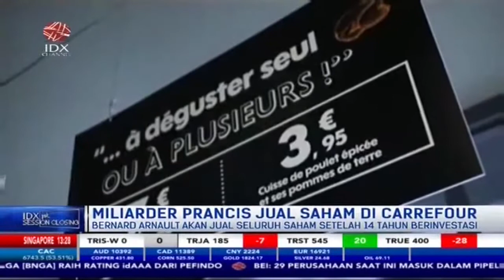MILIARDER PRANCIS, BERNARD ARNAULT JUAL SAHAM DI CARREFOUR